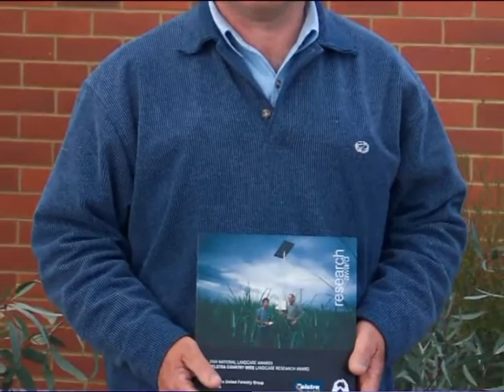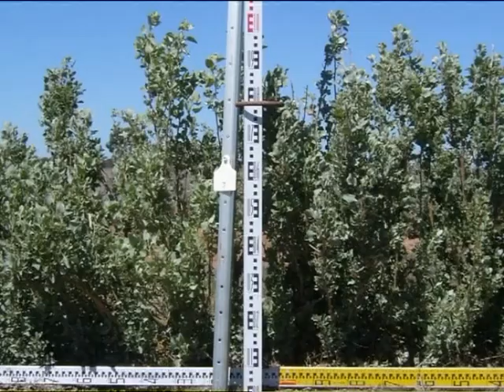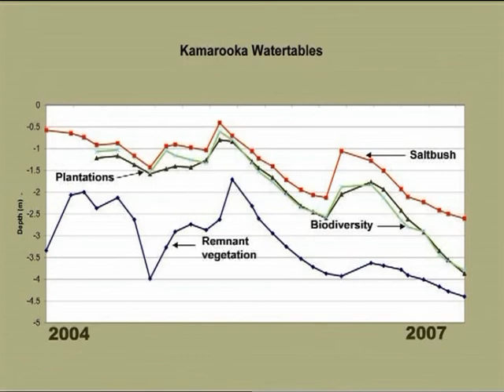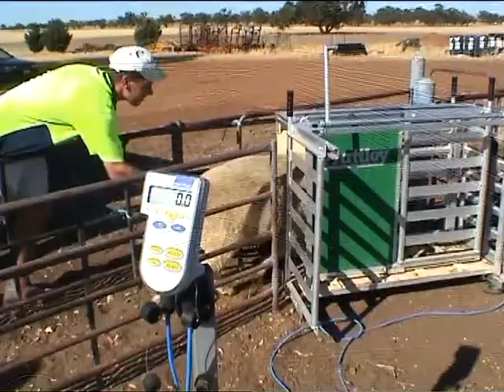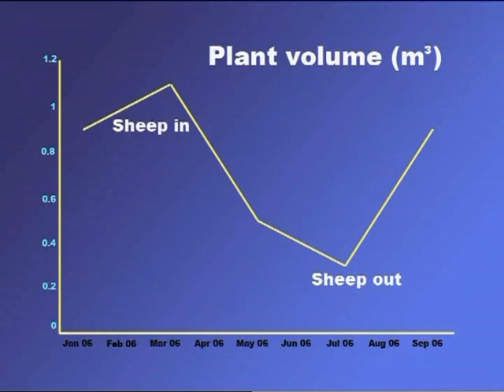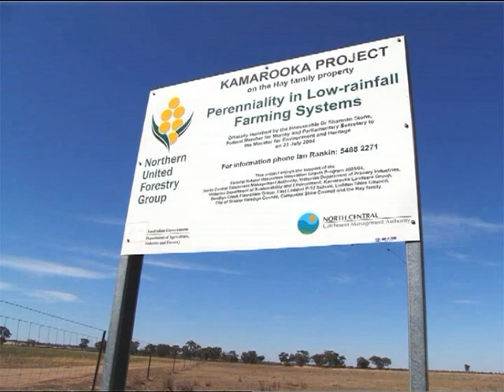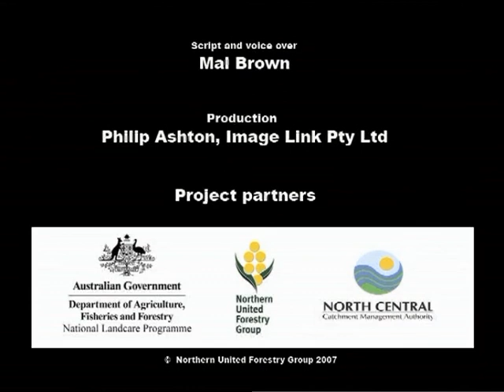Kamarooka the Movie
Transformation of salted farm land at Kamarooka in Central Victoria Australia by a local agro-forestry group